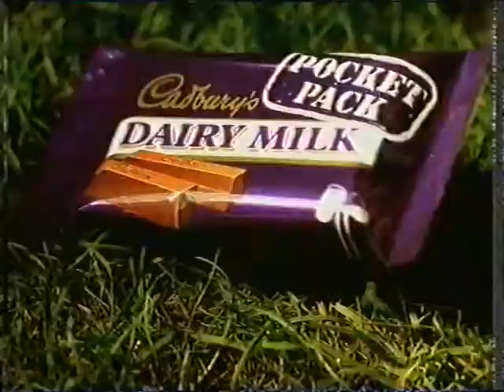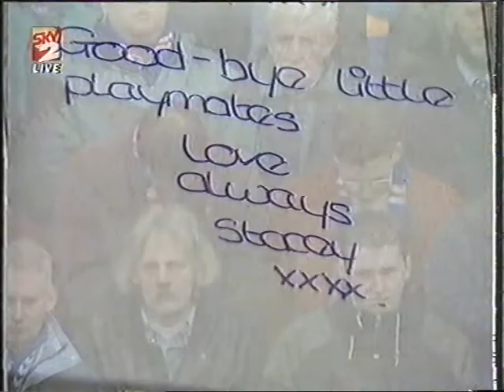44 Rangers v Celtic 170396a